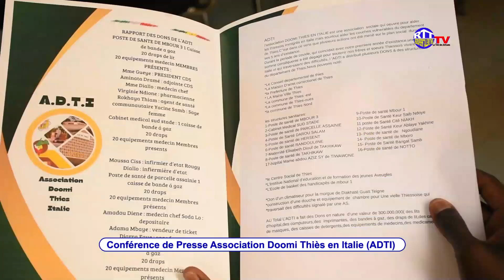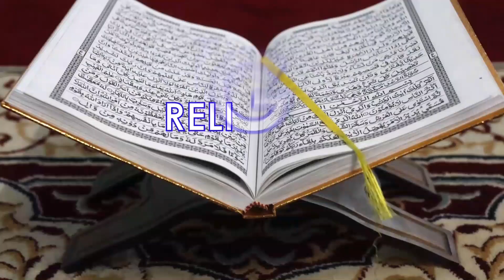Conférence de Presse Association Doomi Thiès en Italie ADTI